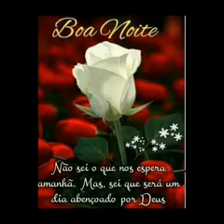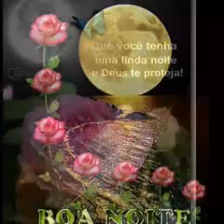Boa noite deus abençoe vcs GRANDIMENTE 🙏🙌🙌🙌😘😇🌷🌹😘👏